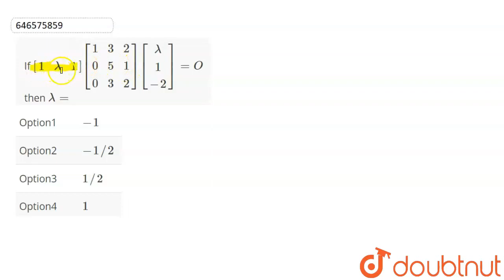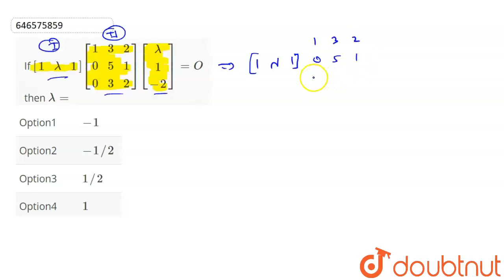If [(1,lamda,1)][(1,3,2),(0,5,1),(0,3,2)][(lamda),(1),(-2)]=O then lamda= | CLASS 12 | MATRICES ...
If [(1,lamda,1)][(1,3,2),(0,5,1),(0,3,2)][(lamda),(1),(-2)]=O then lamda=
Class: 12
Subject: MATHS
Chapter: MATRICES
Board:IIT JEE

👉 Have Any Query? Ask Us.